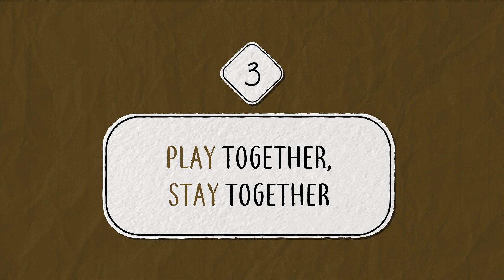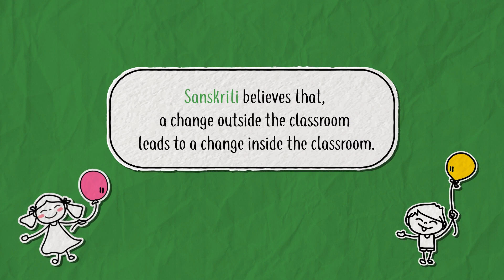Sanskriti - The School - Importance of a Playground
Why is a playground important for a child?